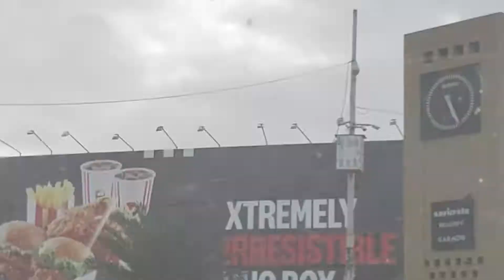Pakistan India se Match haar gaya 😔😓| Daily Vlogging karte hoye 2 Months ho gaye ❤️😍